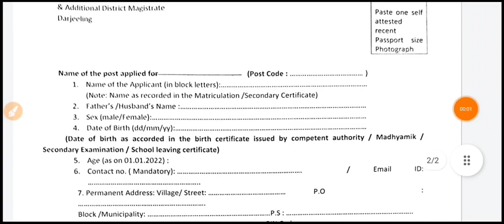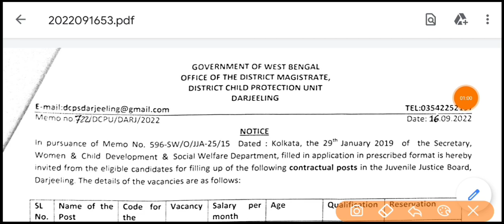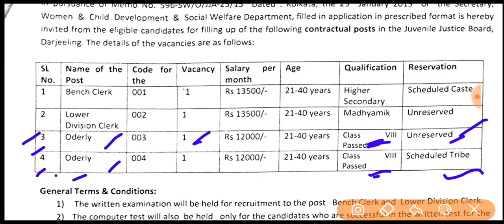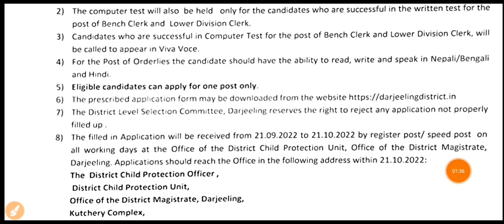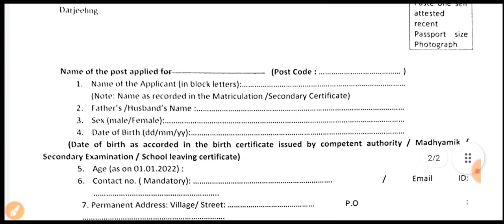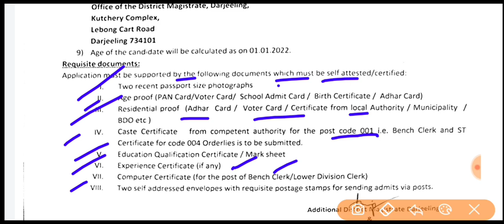রাজ্যের DM অফিসে ক্লার্ক (Clerk) & Group D পদে নিয়োগের বিজ্ঞপ্তি (Official) | WB DM Office Job